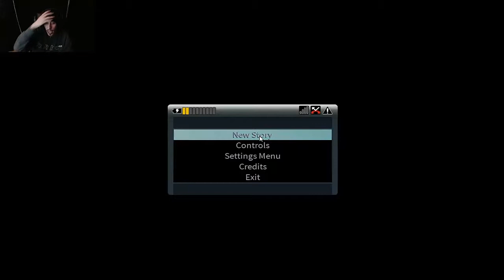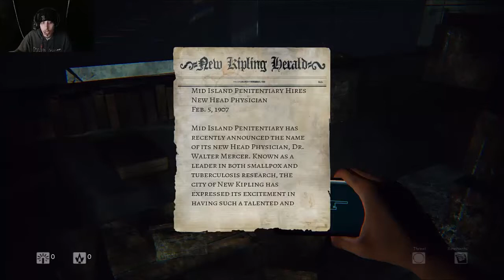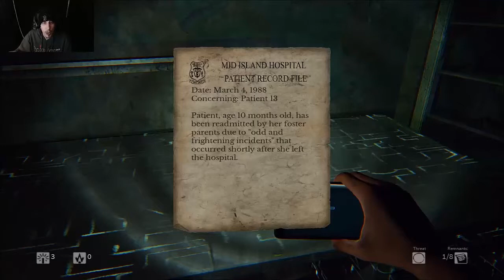Let's get Scared - Daylight - Part 1 - Why so Soon?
The beginnings of this highly anticipated Triple A horror game. Unfortunately something happened and my first upload was removed, so now, I'm just simply uploading it again. If you watched before, liked, or commented, please do so again. It'll help me out. Thanks!